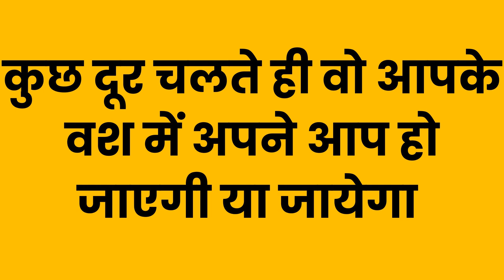पाऊं की मट्टी से किसी भी शादीशुदा औरत का वशीकरण